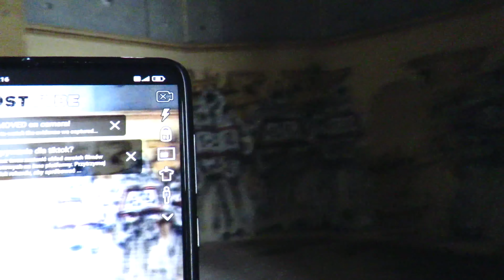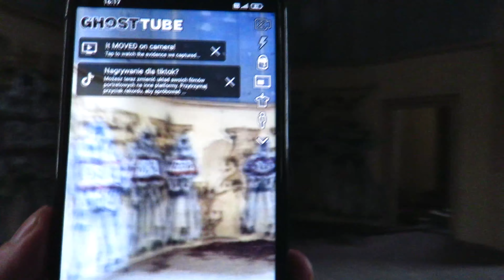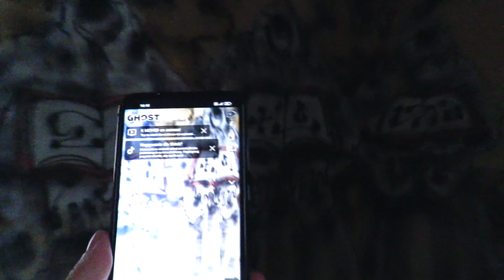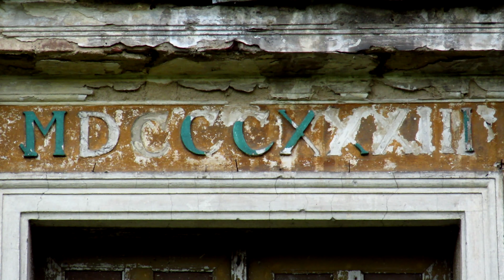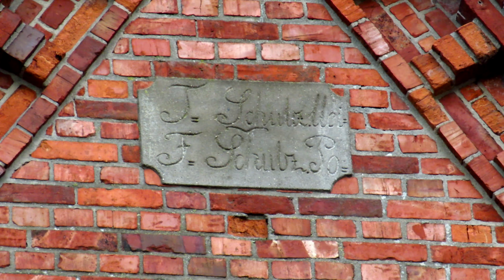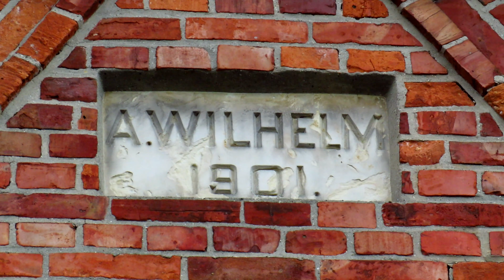Opuszczony kościół ewangelicki z roku 1833 - pentagram na podłodze, mroczne malunki na ścianach.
Pomimo dziwnych symboli w środku kościoła, nic nie udało mi się zarejestrować ani odczuć.